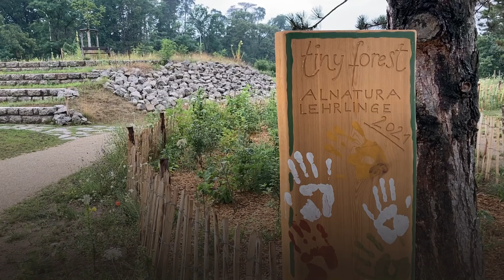Auf Alnatura-Gelände in Darmstadt entsteht ein Tiny-Forest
Auf dem 5,5 Hektar großen Gelände rund um die Alnatura-Zentrale tut sich was. Neustes Projekt ist ein Tiny-Forest mit 490 heimischen Bäumen und Sträuchern. Hier geht es zum ausführlichen Bericht

Herzlich Willkommen auf dem Youtube-Kanal von Echo Online.
Hier präsentieren wir täglich Nachrichten aus und über Darmstadt und Südhessen.